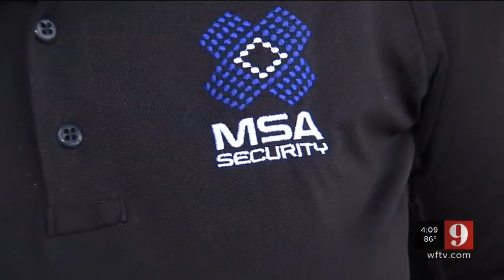Video: Electric Daisy Carnival returns to Orlando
For the eighth year in a row, the Electric Daisy Carnival is bringing carnival rides and live music to Orlando.